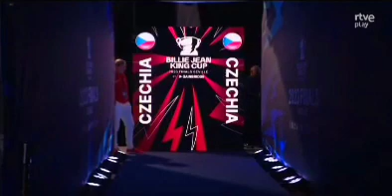Bouzkova vs Golubic. Salida a pista. Billie Jean King Cup 2023. Sevilla